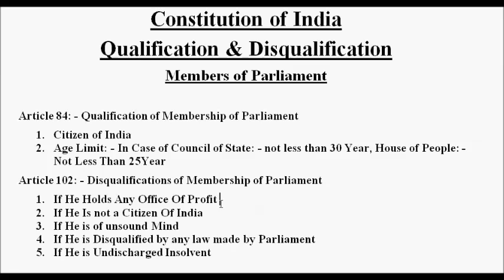Qualification & Disqualification of Members of Parliament l Article 84 & 102 of Indian Constitution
Our Monthly Membership Qualification & Disqualification of Members of Parliament l Article 84 & 102 of Indian Constitution
If You Have Any Doubt Go To The Comment Section i will definitely ans your question